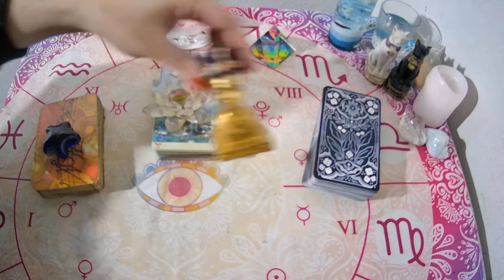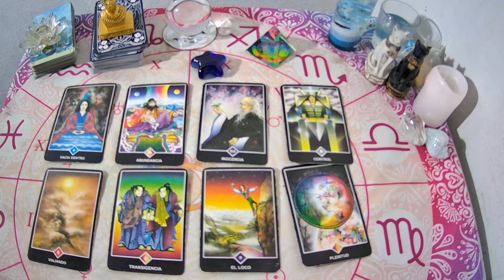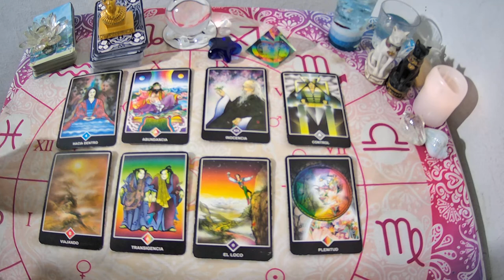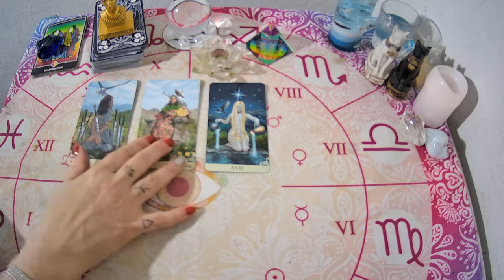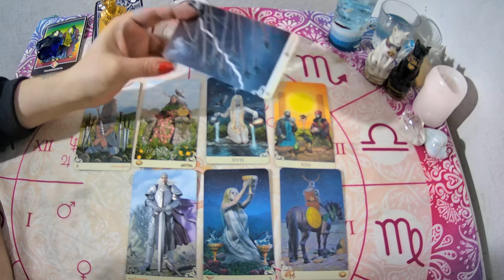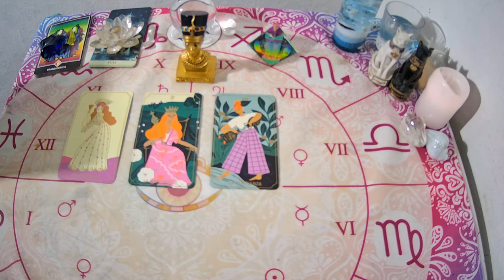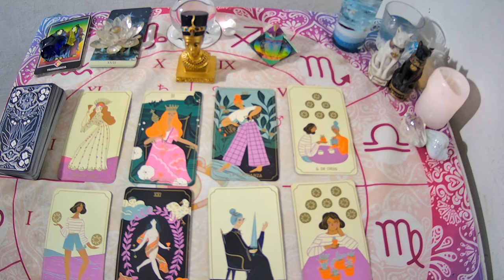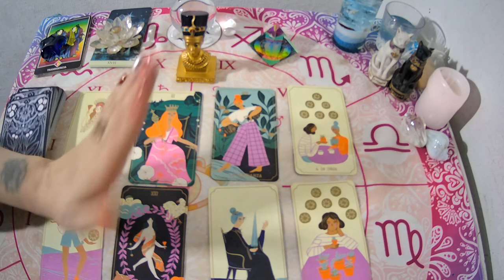🔮Tiene SENTIMIENTOS por ti?Que SIENTE?TAROT INTERACTIVO🔮